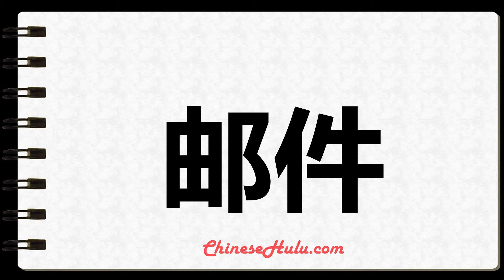How to Write mail in Mandarin Chinese